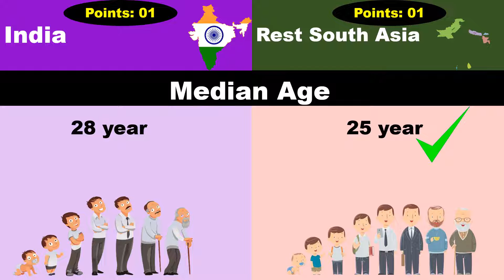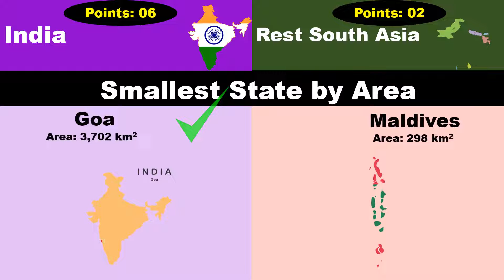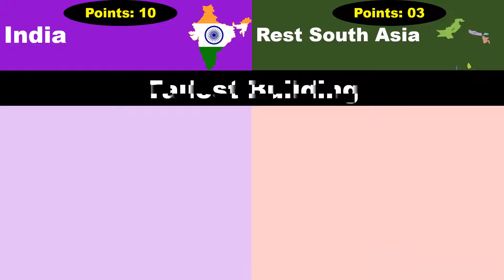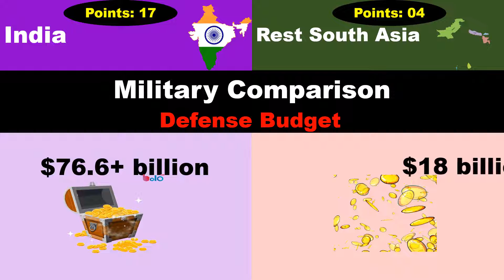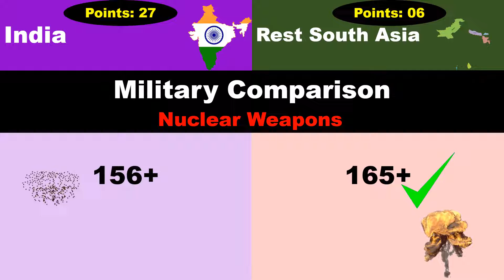India vs Rest of South Asia | Countries Comparison